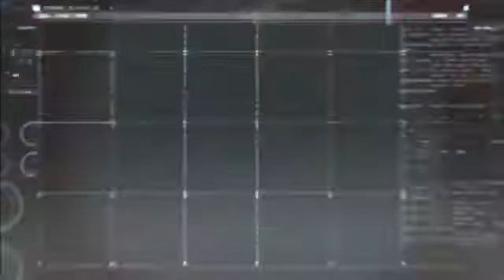Batman Arkham Origins Copperhead A Girl ! Trailer